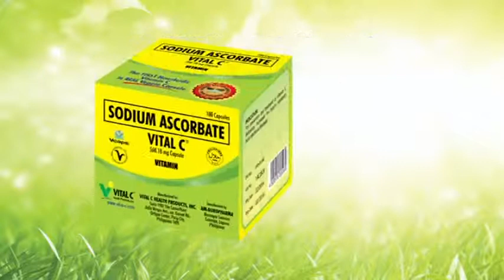vital c pba by cesar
The Official Vitamin C of the PBA the first non acidic vitamin c
the new face of vitamins